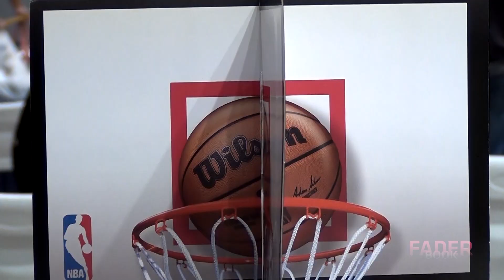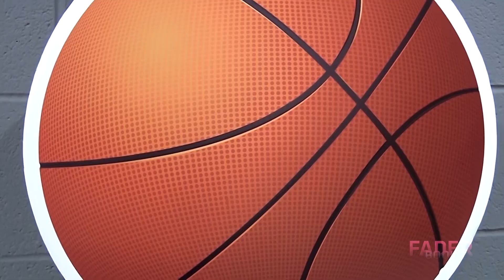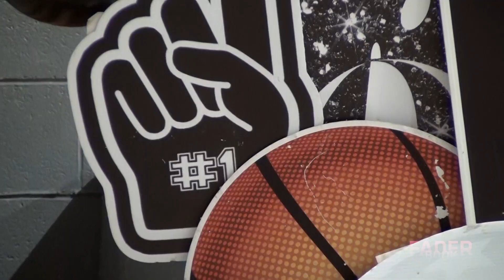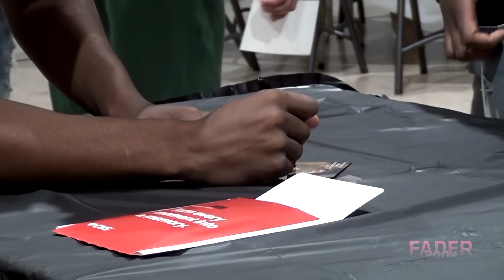🏀 Malachi Palmer’s Commitment Party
After narrowing his options to just five schools, Malachi Palmer decides between Seton Hall, Florida State, West Virginia, University of Maryland, and Oklahoma State University.

ToGodBeTheGlory and Enjoy